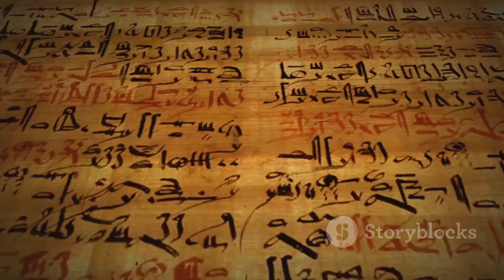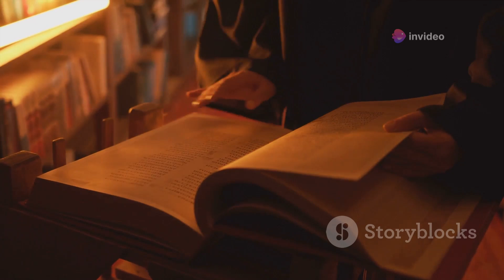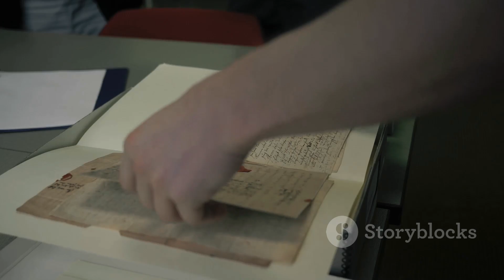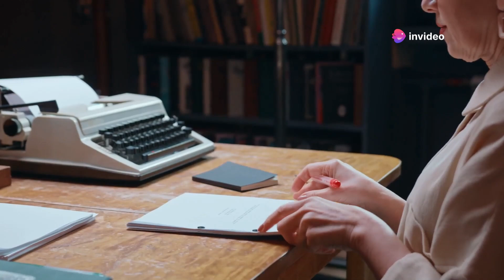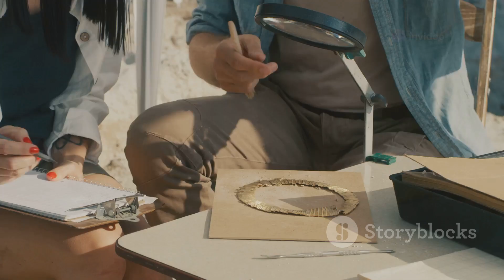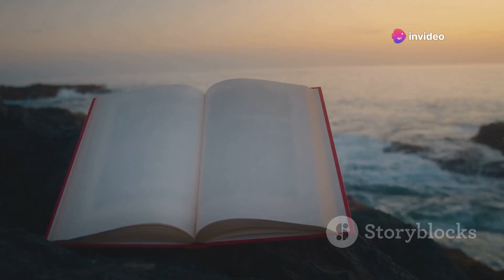The Lost City of Atlantis Myth, Mystery